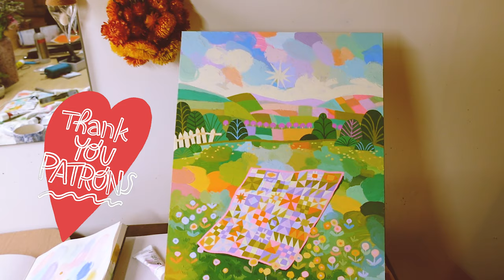Painting a Quilt ✿ What Quilts Mean to Me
Watch me paint this piece while candidly talking about inspiration.